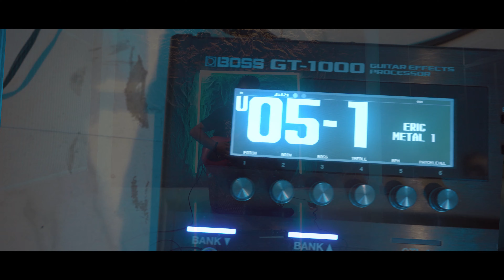BLACKPINK - PRETTY SAVAGE | METAL COVER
Gears

Guitar - JP Majesty100 Sterling by Music Man

Effect Processor - Boss GT 1000